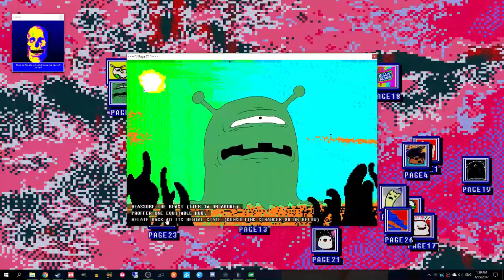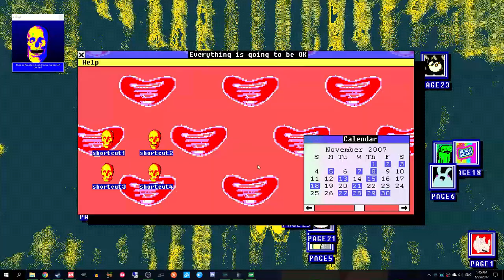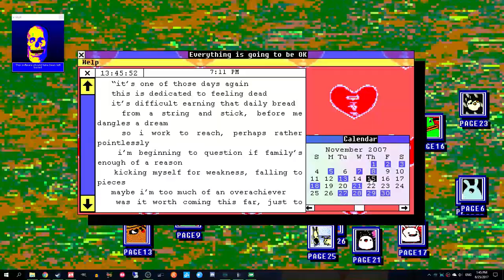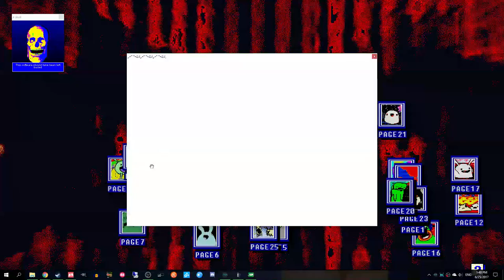Let's Play Everything Is Going To Be Okay (2): A hilariously pessimistic pixeltrash zine! (Beta)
A beta but amazingly worth playing. I can't really describe it. You just have to see or play it.